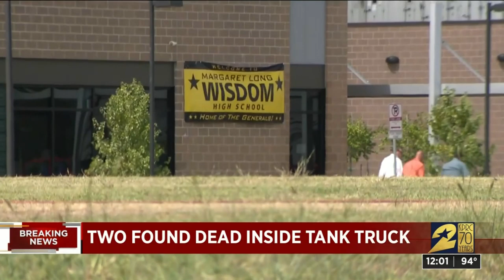2 found dead inside tank truck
Two men were found dead inside a tank truck at a Houston high school, according to the Houston Fire Department.